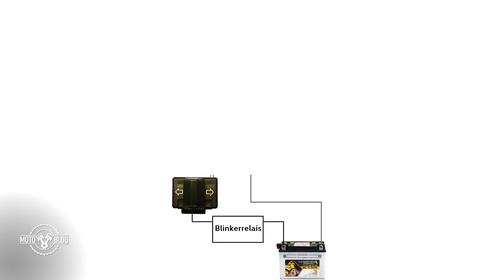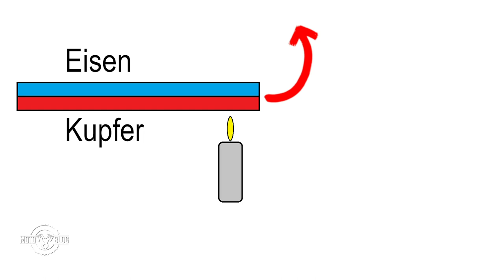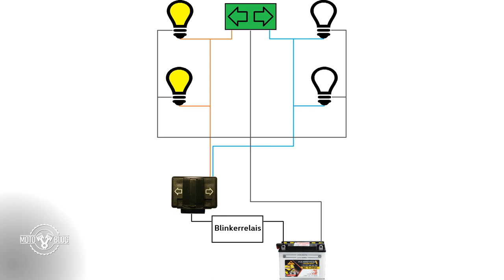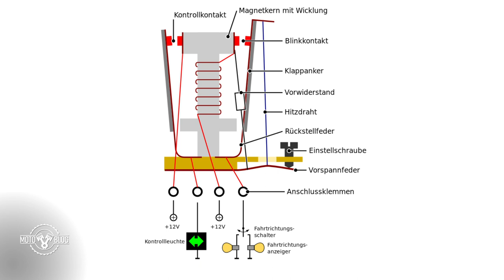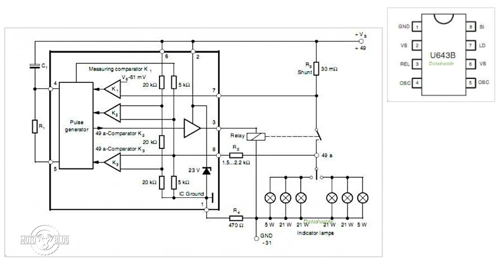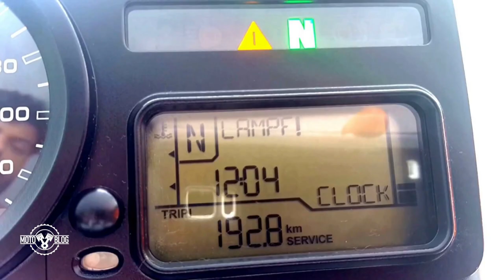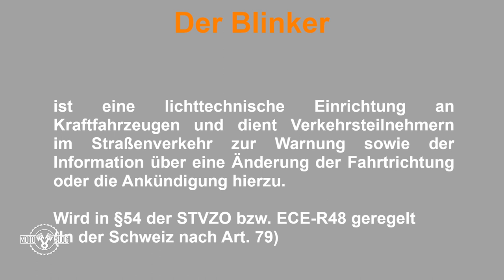Wie funktioniert eigentlich der Blinker? Kleines Technik Know How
↓ Aufklappen für mehr Infos ↓

Ein Video zum Thema "Wie funktioniert das eigentlich?"Heute schauen wir uns den Blinker an.Hast du eine Frage? Worüber sollen wir als nächstes sprechen?Schraib es mir gern in die Kommentare, ich freue mich darauf.Wenn dir das Video gefallen oder geholfen hat, zeig es mir gern mit einem 👍

▬▬▬ Bikes ▬▬▬▬▬▬▬▬▬▬▬▬▬▬▬▬▬▬▬
▶ 1980 BMW R45
▶ 2013 Kawasaki ZX-6R 636
▶ 2018 Kawasaki Z650
▶ 2018 Harley Davidson Sportster Forty Eight

▶ Hashtag

▬▬▬ Equipment ▬▬▬▬▬▬▬▬▬▬▬▬▬▬
(Auswahl)
✘ Gopro (Hero 7 Black)
✘ Gopro (Hero 2018)
✘ 360° Cam (bis 08/2019)
✘ 360° Cam (seit 09/2019)

Kontaktiere mich über den Reiter in der Auswahlzeile.